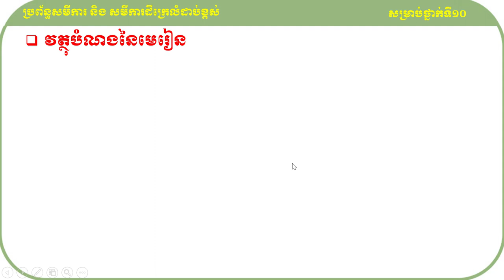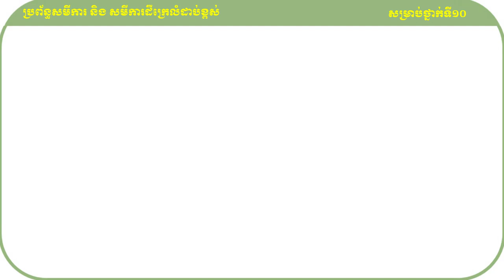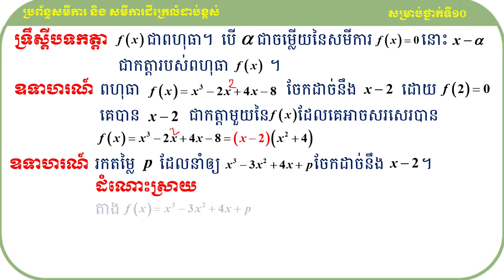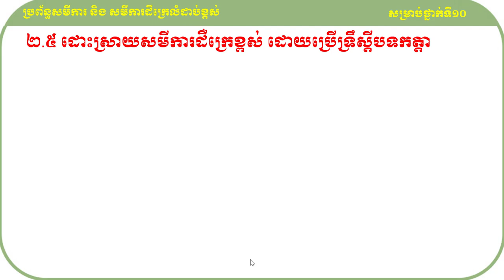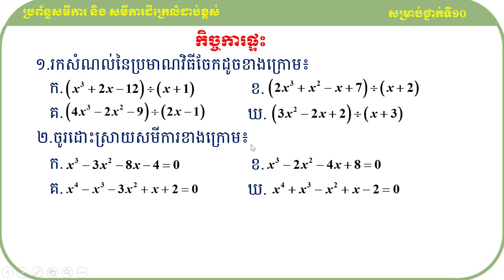និង ទ្រឹស្ដីបទកត្តា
សួស្ដីប្អូនៗសិស្សាសិស្សទាំងអស់ដែលកំពុងតែមើលវីឌីអូរបស់ខ្ញុំមួយនេះ!

វីឌីអូមួយនេះធ្វើឡើងដើម្បីចែករំលែកនូវចំណេះដឹងដែលទាក់ទងទៅនឹងមេរៀនសមីការ និង ប្រព័ន្ធសមីការដឺក្រេលំដាប់ខ្ពស់ទៅដល់អ្នកសិក្សាឬសិស្សានុសិស្សដែលកំពុងតែរៀនសូត្រនិងចង់ស្រាវជ្រាវបន្ថែមឬចង់បានចំណេះដឹងបន្ថែមអំពីនឹងមេរៀនសមីការ និង ប្រព័ន្ធសមីការដឺក្រេលំដាប់ខ្ពស់នេះ។

ខ្ញុំសង្ឃឹមថាការចែករំលែកនូវចំណេះដឹងមួយនេះអាចជួយដល់ប្អូនៗឬអ្នកសិក្សាឲ្យយល់ដឹងបន្ថែមអំពីគន្លឹះដោះស្រាយលំហាត់សម្រាប់ត្រៀមប្រឡងចូលវិទ្យាស្ថានបច្ចេកវិទ្យាកម្ពុជា។
ហើយនេះ មានគន្លឹះល្អៗក្នុងការដោះស្រាយលំហាត់
សូមចុចជាវឬចុចsubscribeនិងចុចរូប🔔កណ្ដឹងដើម្បីទទួលបាននូវឌីអូថ្មីៗបន្ដទៀត និងlikeនិងcommentទៅលើវីឌីអូរបស់ខ្ញុំដែលចង់កែលម្អឬចង់ឲ្យចេញនូវវីឌីអូថ្មីៗទៀត។